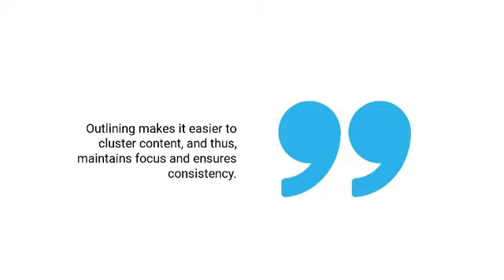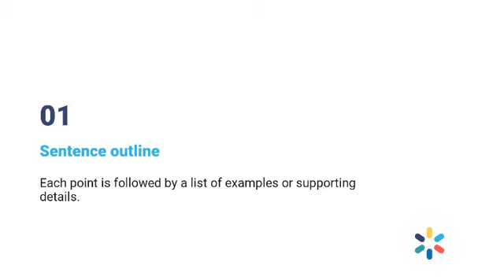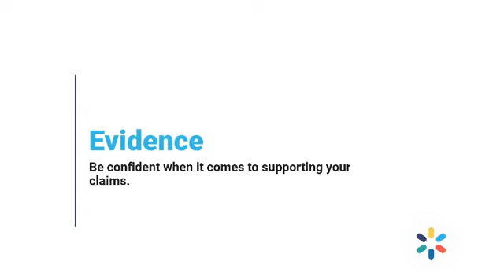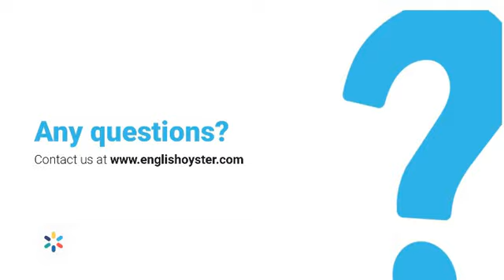Outlining in Academic Writing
Description

Are you struggling to make your academic writing stand out? This video will show you how outlining can be a game-changer when it comes to organizing your thoughts and ideas. Learn about the tips for writing clear, concise essays. Discover the secrets of outlining to know how to write better essays faster!

Actually, all the information on our videos is provided in good faith, yet we make no representation or warranty to any kind, express or implied, regarding the accuracy, adequacy, validity, reliability, availability or completeness of any information on the channel.

Consequently, under no circumstance shall we have any liability to you for any loss or damage of any kind incurred as a result of using this channel, or its website, or reliance on any information provided on this channel. The use of this channel, or its website, as well as reliance on any information on our videos, or our website, is solely at your own responsibility.

The channel does not contain any legal advice. The legal information is provided for general and educational purposes only. It is thus not a substitute for any professional advice. We additionally encourage consulting professionals if you are looking for details.

Again, the use or reliance on any information on this channel, and the website, is uniquely at your own risk.

If you like our content, kindly share it with friends and colleagues!

We, in our channel, hope that you met what you have expected!